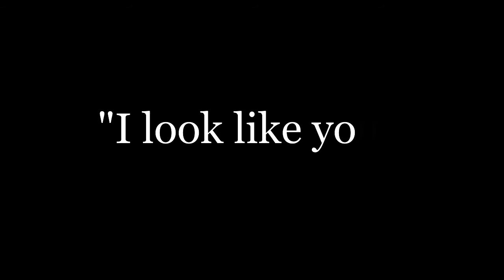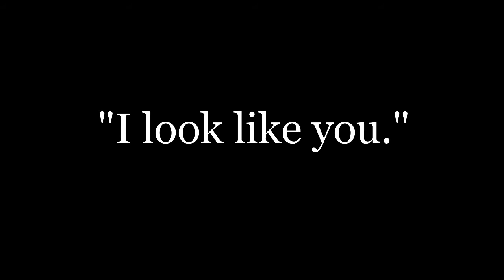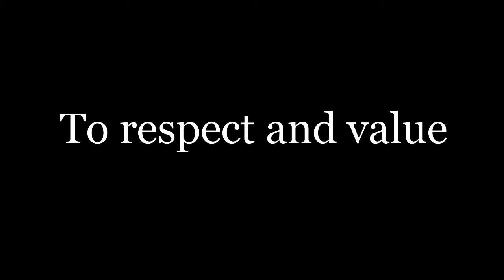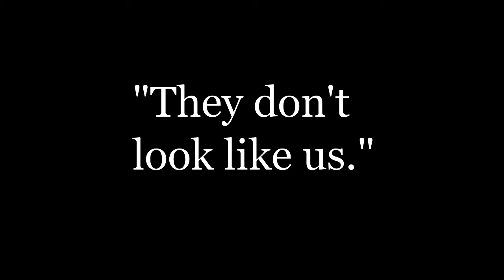Podcast Episode 3: Recognition Part 1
First in a multi-part discussion of the concept of recognition that is central to social cohesion and structures. In this part, I discuss the seeming contradiction of countries' attitudes toward refugees from war, attitudes that can be explained by recognition theory.